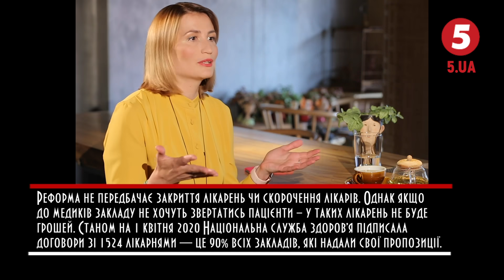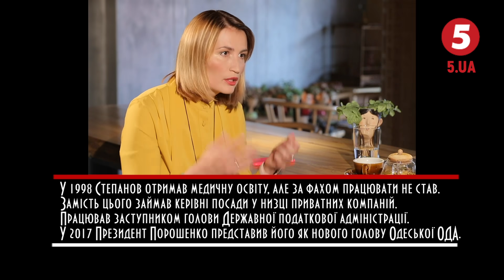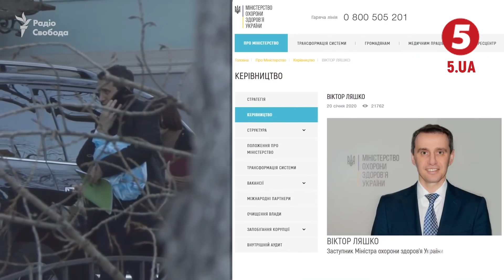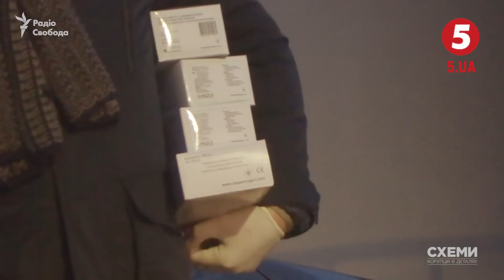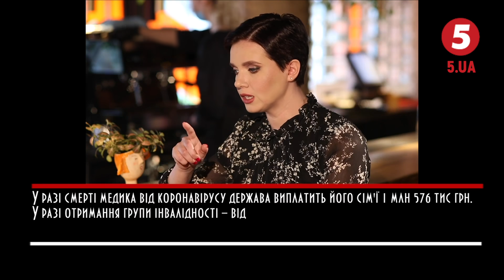"Влада постійно бреше": Ольга Стефанишина у Рандеву з Яніною Соколовою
"У цій системі не так те, що влада постійно бреше...". Ексзастміністра МОЗ Уляни Супрун і депутат від партіі "Голос" Ольга Стефанишина у Рандеву з Яніною Соколовою.